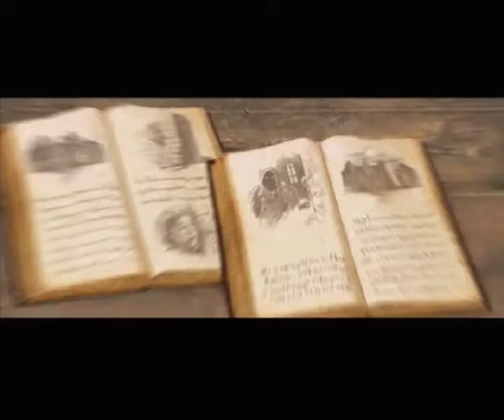Thief 3 Deadly Shadows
Thief: Deadly Shadows
Автор: LeathoL